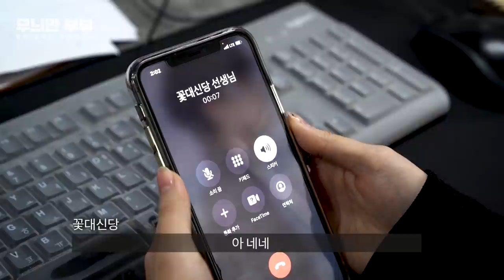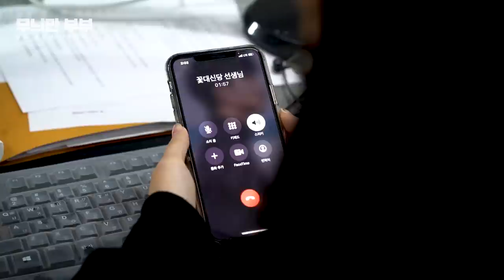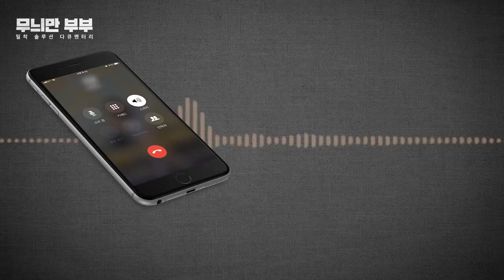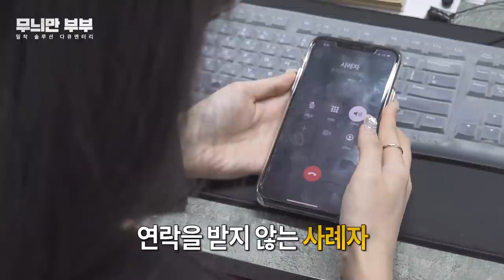(유명한점집)(부부) 밀착 솔루션 다큐멘터리 무늬만 부부 3부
안녕하세요^^
감사합니다